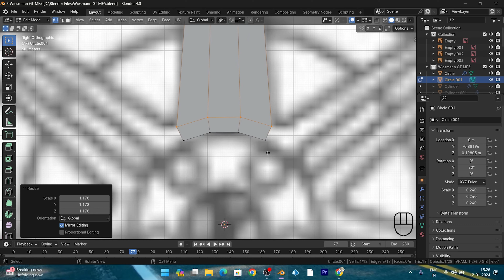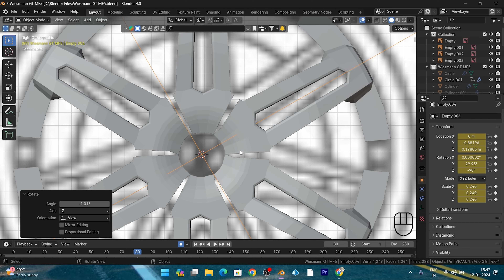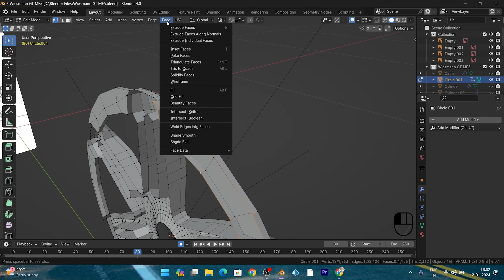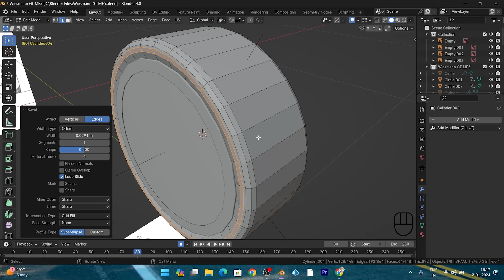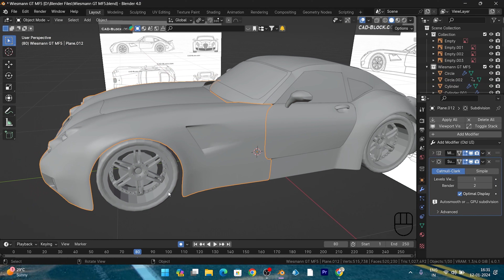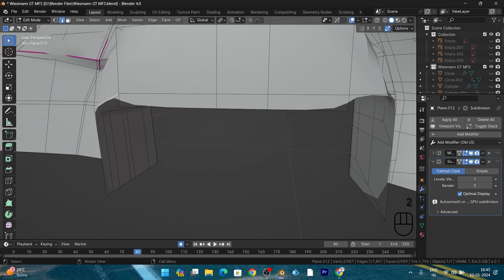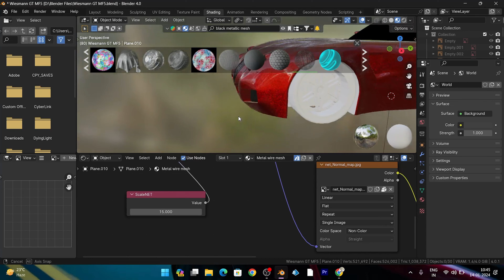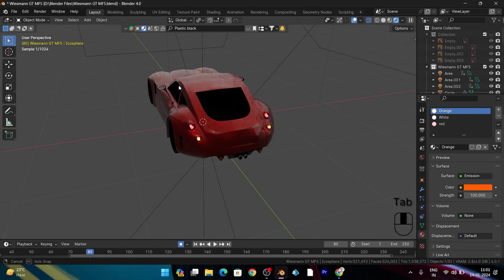BLENDER Car Modelling Wiesmann GT MF5 | 3rd stage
This is 3 Part series of Modelling Wiesmann GT MF5 car. In Stage - 3 we are going to model WHEELS & TEXTURE to our model

Difficulty       :    Beginner